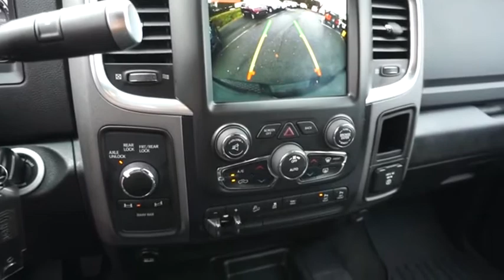2018 RAM 2500 Winston-Salem NC P9993C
2018 RAM 2500 Power Wagon